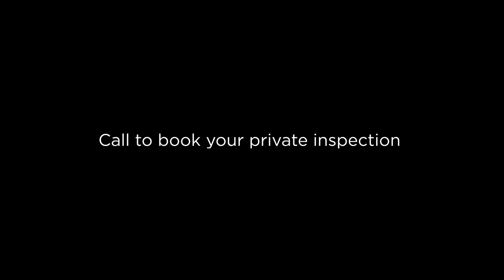36 Kenley Crescent Macquarie Hills